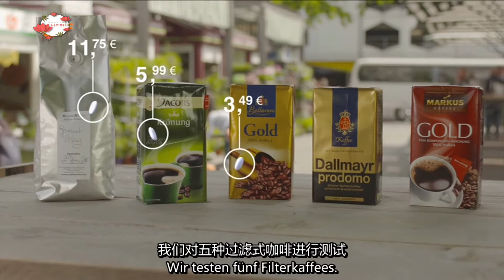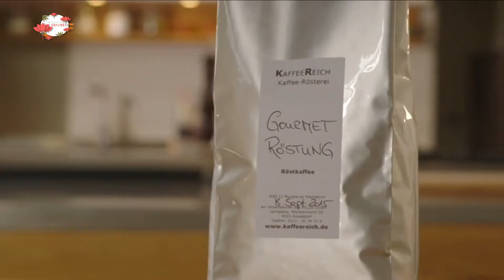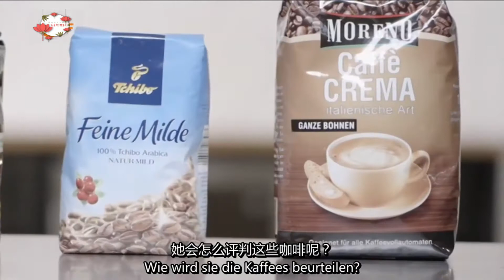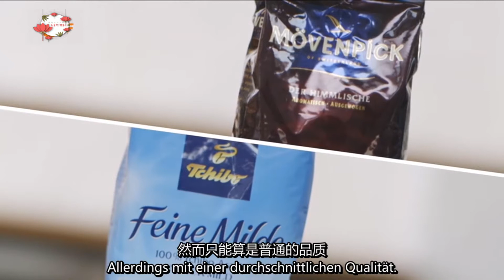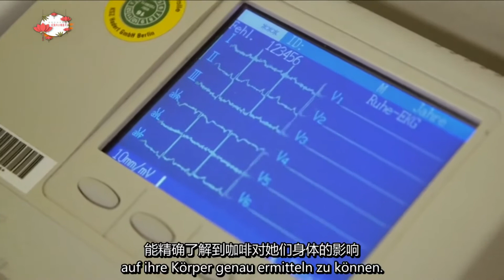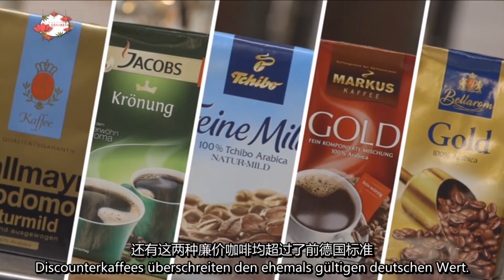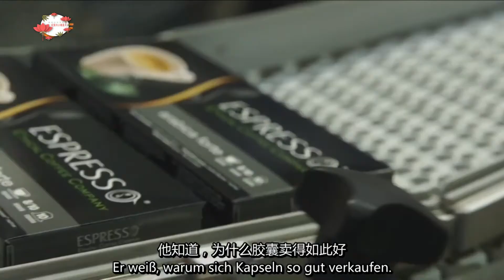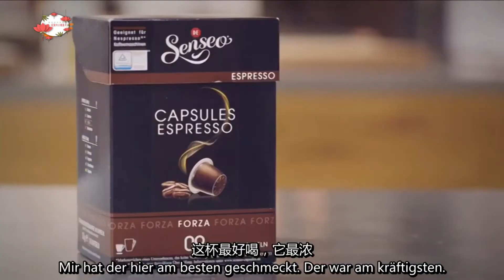美食纪录片《世界上最好的咖啡》，德语中字1080P超清完整版，建议收藏观看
欢迎来到纪录片小角落美食频道，希望您看的开心；